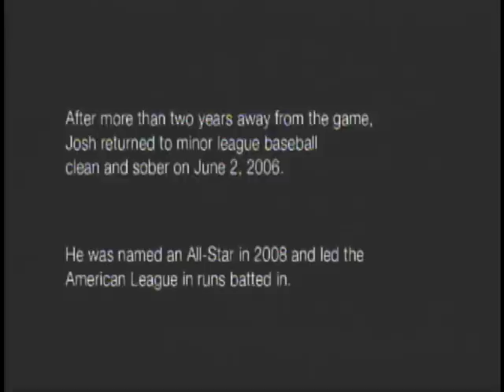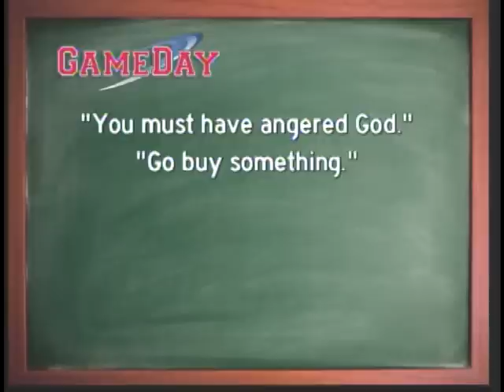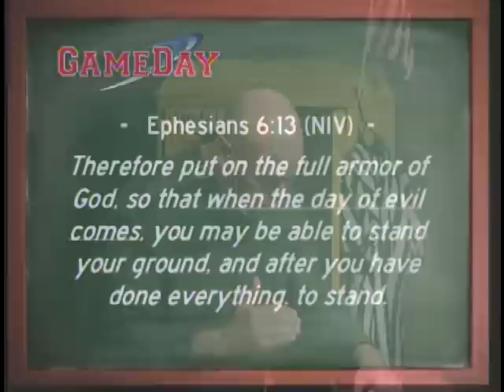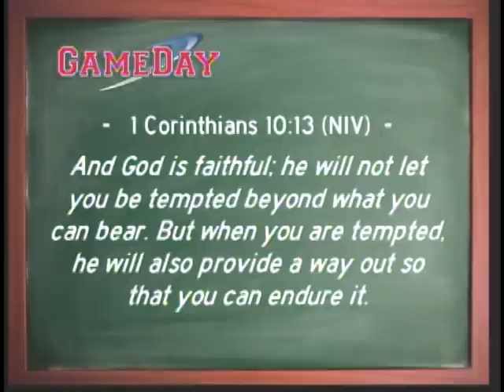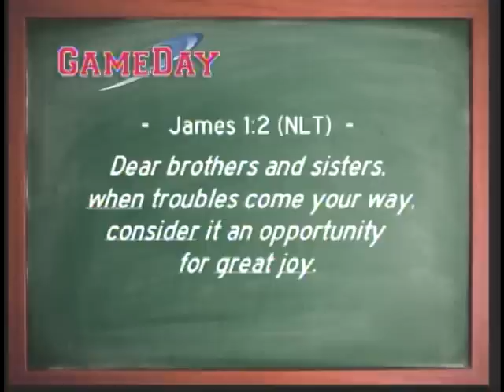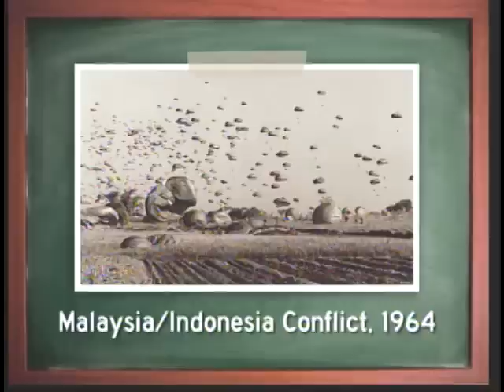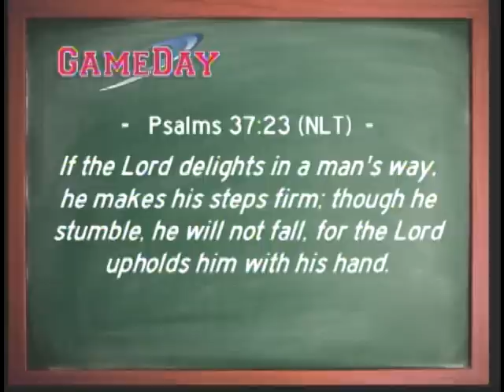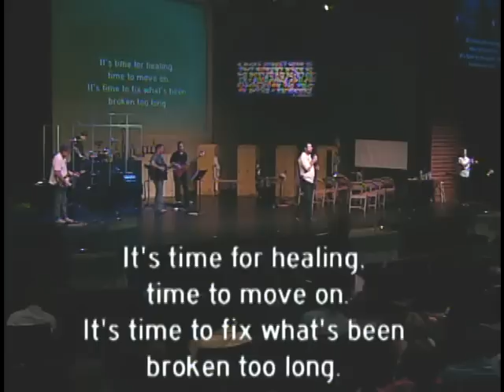Fighting Back into the Game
A talk for those of us who have been knocked off your game, slammed to the ground by the circumstances of your life.  This talk encourages and directs us on the truth in getting back into the game of leading your life, rather than being led and defined by some situation.